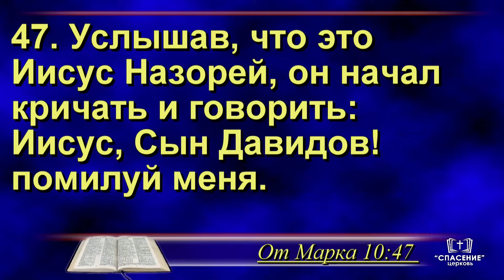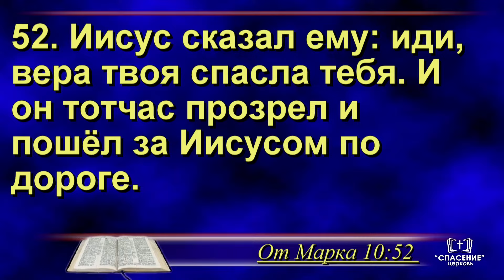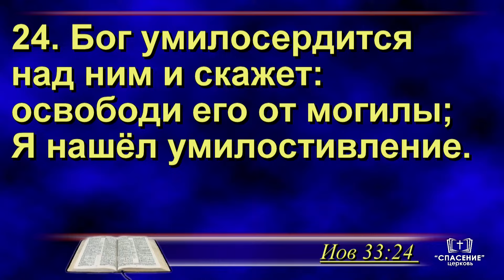Прозрение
Проповедь – Прозрение
Проповедует Бейня Иосиф Степанович

Воскресное утреннее богослужение
30 апреля 2023 10:00